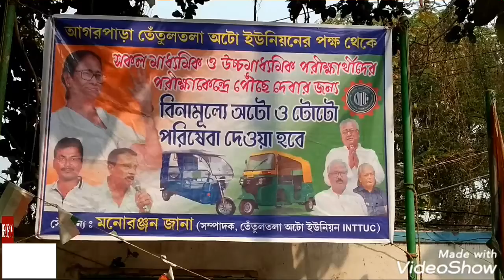আগরপাড়া স্টেশন থেকে মাধ্যমিক পরীক্ষার্থীদের পরীক্ষা কেন্দ্রে পৌঁছে দেওয়ার জন্য বিনা মূল্যে অটো পরি